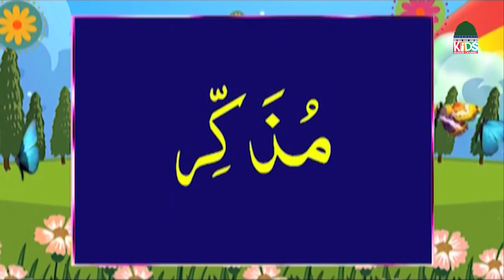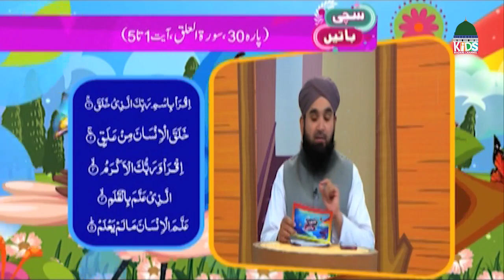Sachi Batain Episode 79 | Islamic Show for Kids | Kids Madani Channel